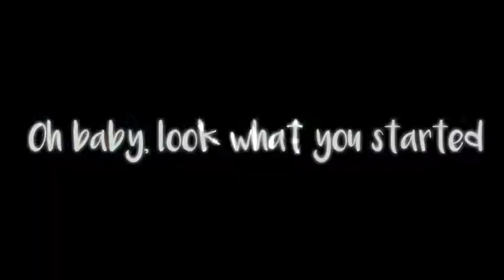⭐ My Edit Evolution [2019 - 2022]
Esse vídeo é mimha evolução na edição, quero agradecer a todos os meus inscritos, aqueles que me acompanham até hoje e os que sairam, sem vocês eu não teria coragem de continuar melhorando. Vocês me fizeram amar esse canal e nunca me fazerem desistir dele, obrigada.

This video is my evolution in editing, I want to thank all my subscribers, those who follow me until today and those who left, without you I wouldn't have the courage to keep improving.  You guys made me love this channel and never make me give up on it, thank you.